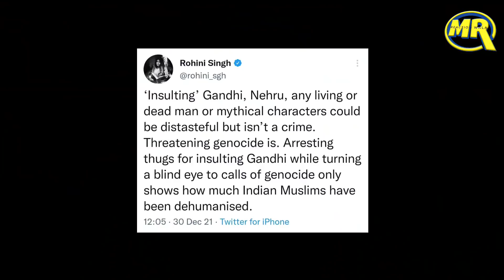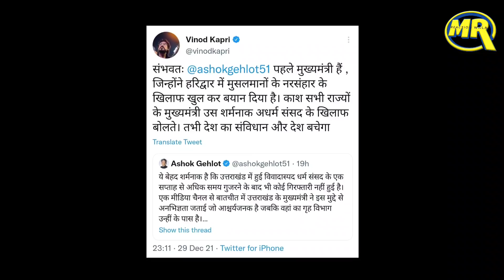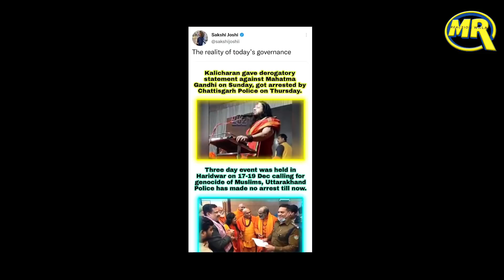BJP Leader on Hindu Maharaj Arrest| कालीचरण की गिरफ्तारी पर एमपी-छत्तीसगढ़ सरकार आमने-सामने